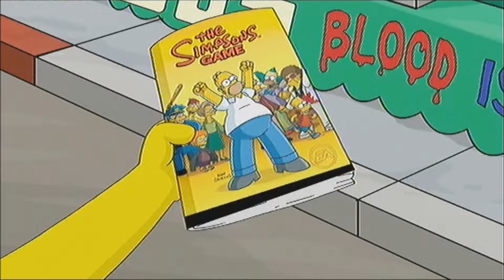The Simpsons Game (PS3) Game Walkthrough - Part 3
In this part, I completed Mob Rules, except I missed the Malibu Stacy seal collectible, considering I retraced through the level.